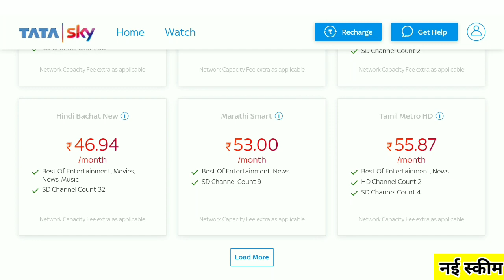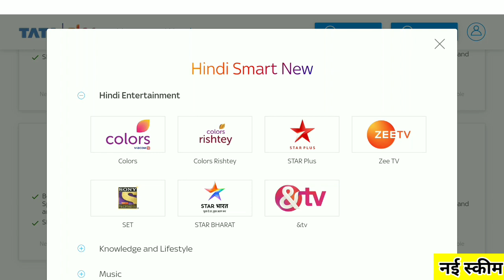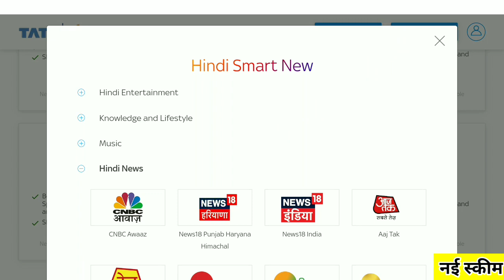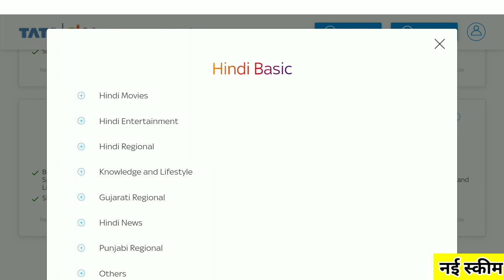Tata Sky Recharge Plan & Package 2021 | Tata Sky Offer Kaise Check Kare